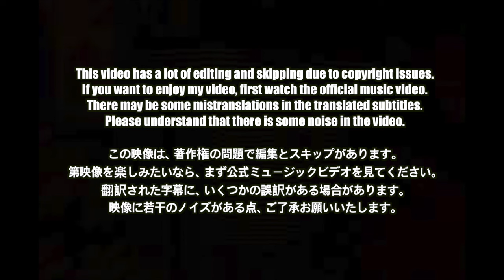🇯🇵🇰🇷🔥Korean Hiphop Junkie react to AKLO / 221 feat. ZORN (JPN/ENG SUB)